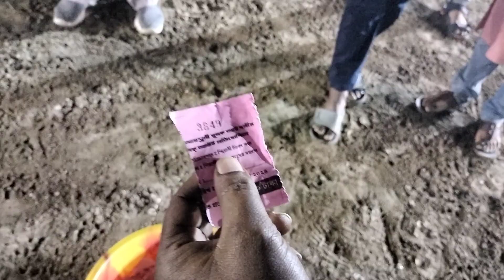🔥খেলার মাঠে লটারির ঘোষণা 🎉🎉ll ⚽@PialiFootball ‎@CanningFootball